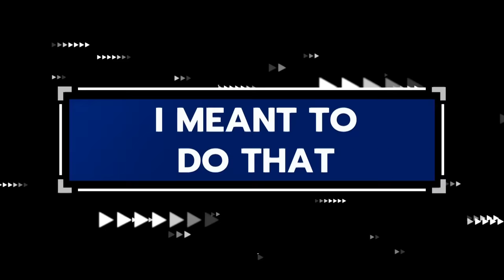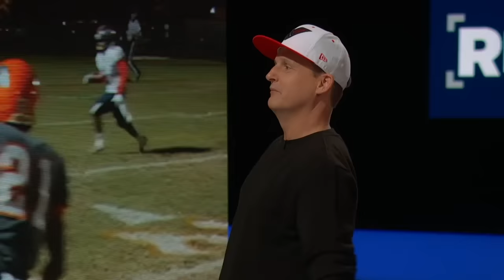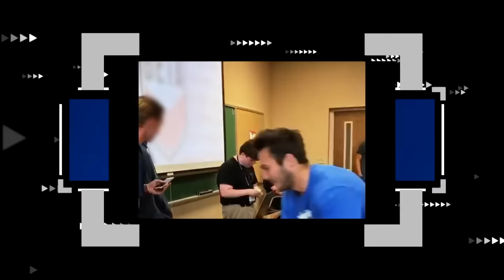Ridiculousnessly Popular Videos: Football SUPER COMPILATION 🏈 Ridiculousness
Get ready for this weekend’s football fun with these Ridiculousness clips. Super Bowl LVIII is Sunday at 6 ET/ 3PT. Watch it on CBS, Stream it on Paramount+, Slime it on Nickelodeon.